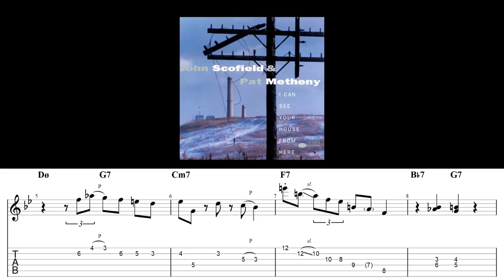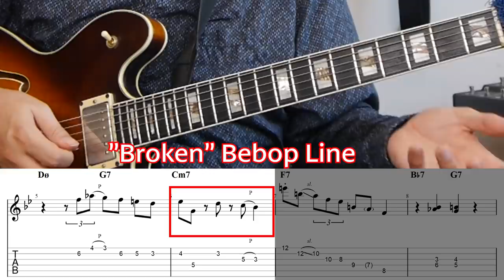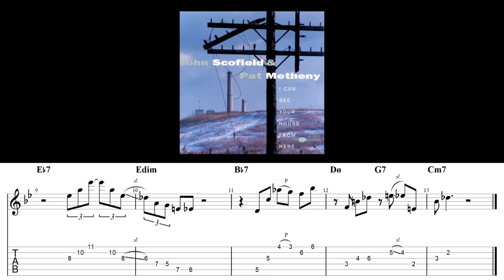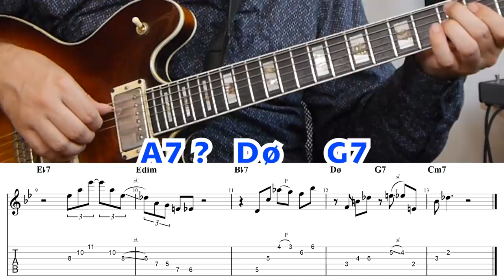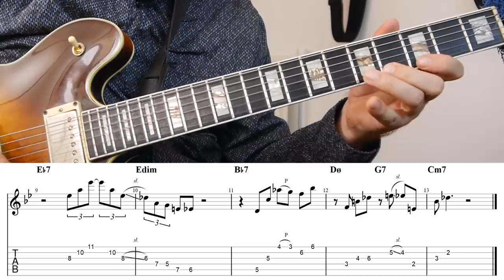John Scofield On A Blues - This Is Why He Is Great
John Scofield is one of the most important artists in Jazz for the last 40 years. Few artists can claim to have worked with such an amazing row of musicians and Scofields ability to come up with new and fantastic projects is amazing.

In this John Scofield I am going to take a look at some phrases from a solo off the "I Can See Your House From Here" album that was a collaboration with Pat Metheny. An album that features Steve Swallow and Bill Stewart. who would later form the Scofield Trio for a few albums.

The song is You Speak My Language which is a Bb Blues and I am going to analyze three phrases from the solo and talk about some of the things that are typical for John Scofield Licks

If you like this video and want to help translate it into your own language you can do so